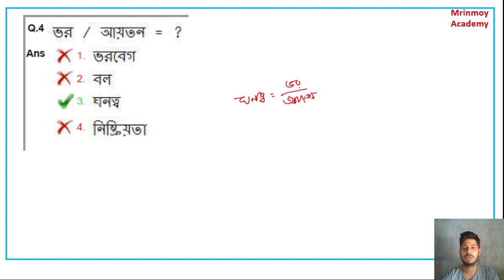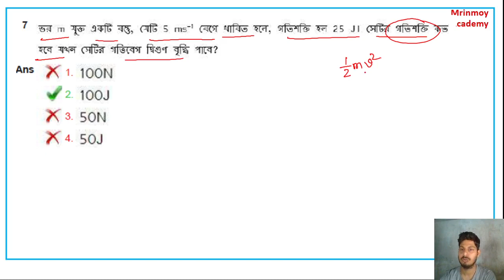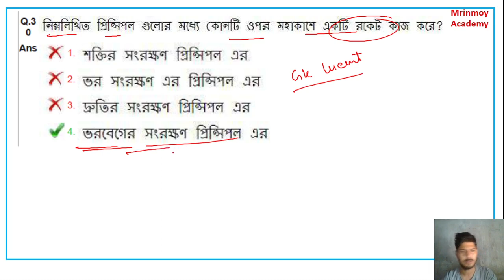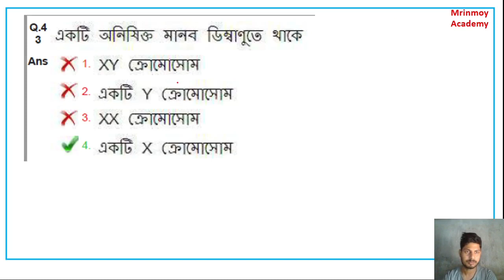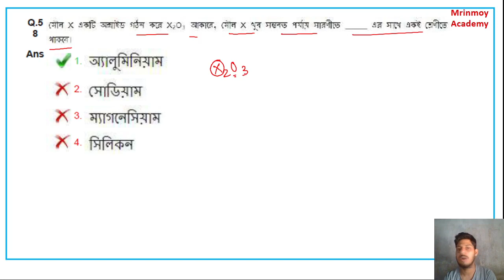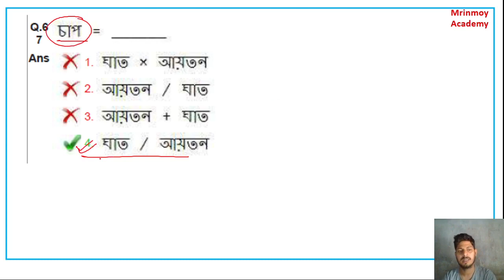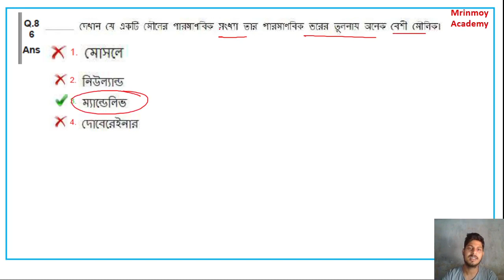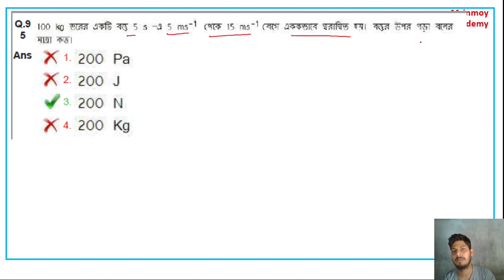RRB GROUP D GENERAL SCIENCE QUESTIONS AND ANSWER IN BENGALI 2021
RRB GROUP D GENERAL SCIENCE QUESTIONS AND ANSWER IN BENGALI / PREVIOUS YEAR 2018

Usefull for wbcs, wbpsc, wbp, rrb group d, ntpc